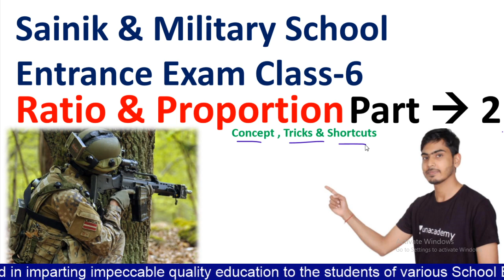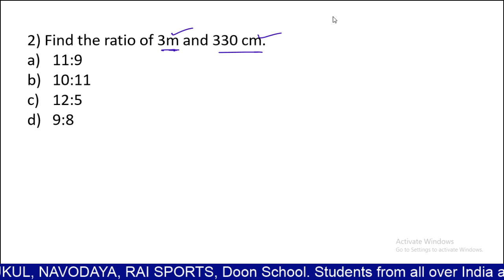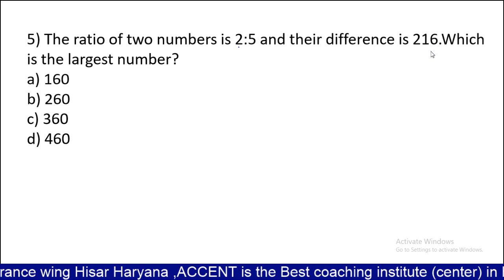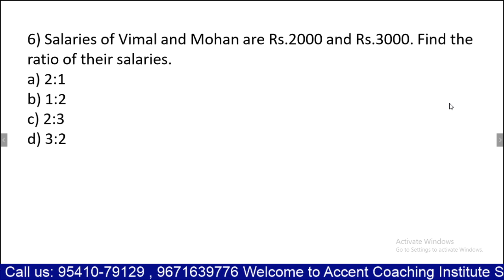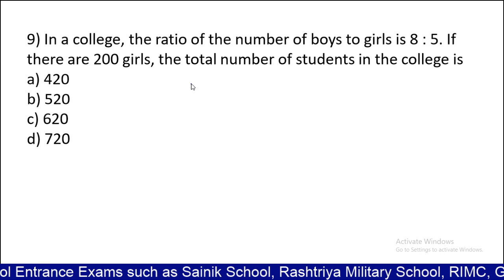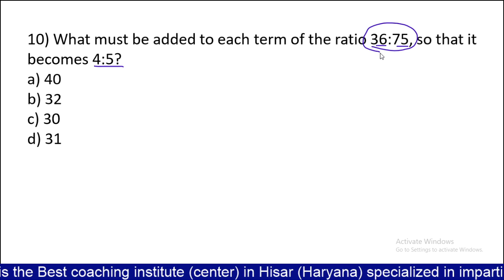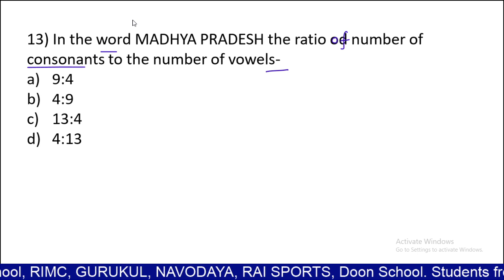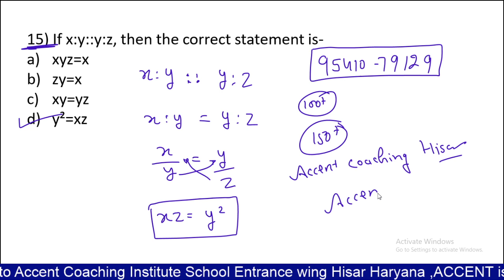Sainik & Military School Maths for Class 6th Ratio & Proportion Important Questions By Suraj Sharma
Accent the Best Coaching  Center for Sainik School Coaching
ACCENT COACHING INSTITUTE HISAR - Sainik School wings

Important Links
1. Sainik School 6th Class class 6th Admit Card Application Form Eligibility Exam Pattern and Syllabus
8.Sainik & Military School || Maths Class || Number system -1|| Types Of Number ||
Spelling Practice Part 1 for Sainik & Military School:

Ratio& Proportion
Sainik School preparation of Mathematics Subject

How to Prepare Sainik School Mathematics to Score Higher
The school was conceived with the motive of bringing public school education to the doorstep of the common man and sending a maximum number of its cadets to the National Defence Academy.